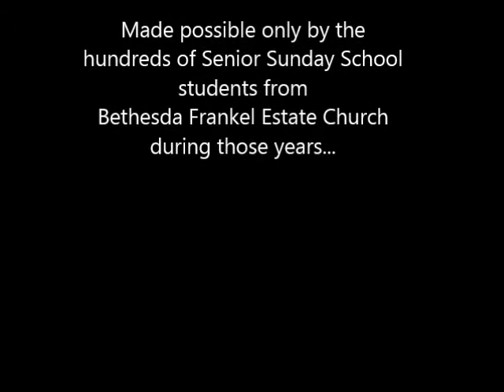SSS Carolling Memories 1977 to 1983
A collection of photos spanning 7 years of Christmas Eves spent by students of the Senior Sunday School of Bethesda Frankel Estate Church going from home to home carolling as well as performing at public places like McDonalds at East Coast Parkway, Liat Towers and even along Orchard Road!